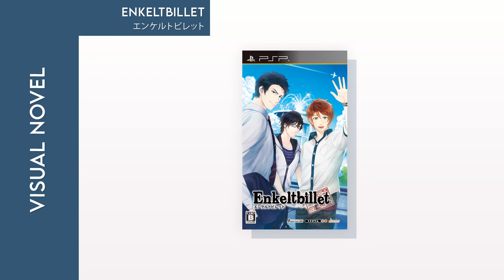Enkeltbillet | TrioDesign - BGM0A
Game: Enkeltbillet / エンケルトビレット
vndb ID: v13850
Artist: TrioDesign